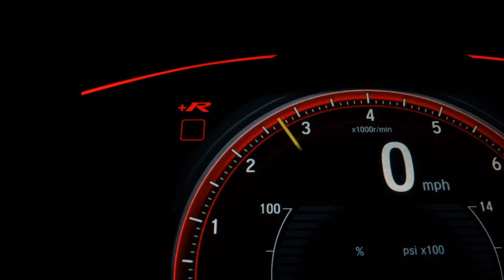TOYOTA YARIS - 2020 - Ribeirão Preto/SP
Na Sandiego você encontra o seminovo que procura seja de marca nacional e também veículos importados,  estoque mais variado de veículos à sua disposição!

Veículo: TOYOTA / YARIS 1.5 16V SEDAN XL PLUS TECH MULTIDRIVE
Ano: 2019/2020
Combustível: FLEX
Portas: 4 PORTAS
Câmbio: Automático
Cor: PRATA
KM: 29.258

✅ Air Bag
✅ Alarme
✅ Ar Condicionado
✅ Ar Quente
✅ CD Player
✅ Desembaçador Traseiro
✅ Direção Hidráulica
✅ DVD Player
✅ Encosto de Cabeça Traseiro
✅ Farol Xenônio
✅ Freio ABS
✅ GPS
✅ Rádio
✅ Rádio e MP3
✅ Retrovisor Fotocrômico
✅ Retrovisores Elétricos
✅ Teto Solar
✅ Travas Elétricas
✅ Vidros Elétricos
✅ Volante com Regulagem de Altura
✅ Limpador Traseiro
✅ Kit Multimídia
✅ Trio Elétrico
✅ Piloto Automático
✅ Farol de Neblina
✅ Entrada USB
✅ Cartão SD
✅ Bluetooth
✅ Porta Copos
✅ Direção Elétrica
✅ Ar Digital
✅ Sistema ISOFIX
✅ Start-Stop
✅ Rádio USB
✅ Som Original